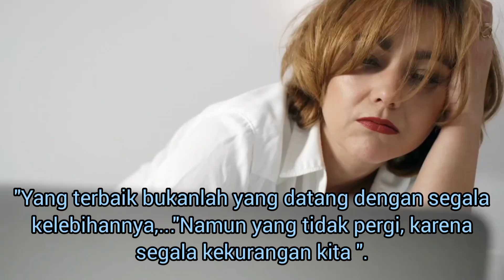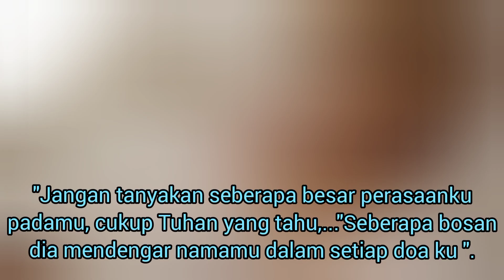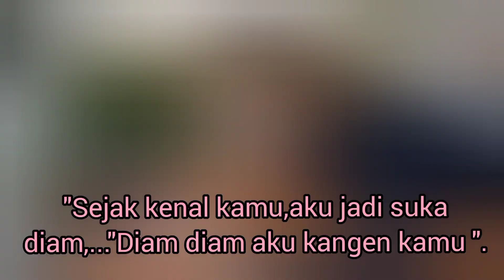TENTANG CINTA MUSIKALISASI# CINTA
Tentang Cinta Arti sebuah kesetiaan Cerita Cinta Kata Kata Romantis Romantis@billygrabgrab9215

Tentang Cinta
Kata Kata Romantis
Arti sebuah kesetiaan
Cerita Cinta

SOUND MUSIC FOR YOU
Song Liquid Time
Artis Aakash Gandhi

ABOUT LOVE MEANING OF LOYALTY

"The best is not the one that comes with all its advantages. "But the one that doesn't leave because of our shortcomings."
"Love is strange, the more you try to erase it from your heart,..."The more often it is present in your mind".
"I am not perfect, and I'm grateful to have you, "Because you have completed my imperfections."
"If I only lived in the world for one more day, I would be very happy if that one day I was in your arms."
"Come here, put your ear to my chest, that's the roar of the waves, who's making it, if not you."
"Don't ask how much I feel for you, God knows enough, how tired he is of hearing your name in my every prayer ".
"Because ever since you came and made me feel comfortable,..."I've never been interested in anyone".
"I used to be very lonely and lost, then you came to me and I came home,..."Thanks for finding me".
"I want to find you in every breath I take, caress you, in every beat of my heart, which stops when I die"
""Since I know you, I like to be quiet, secretly I miss you."

WARM GREETINGS FROM ME
YouTube Channels

. Billy Grab Grab